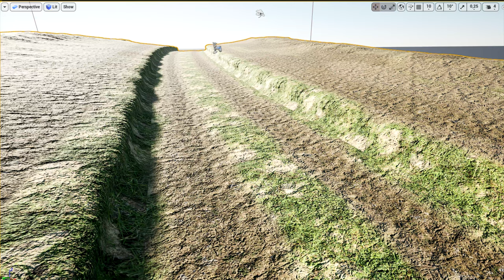UE4 Дорога к лету @ the road to summer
Когда за окном -21, так хочется лета, что приходится его делать самому
Представляю вашему вниманию свою виртуальную фантазию под название "Дорога к лету".
3ds Max 2020\Unreal Engine\quixemegascans\Vegas Pro